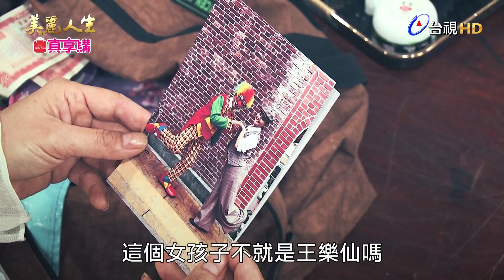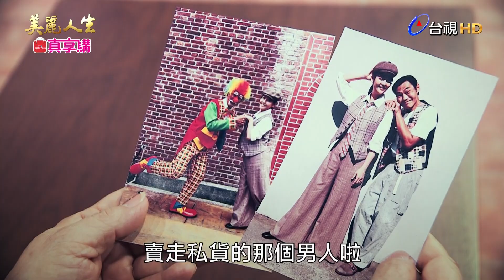【美麗人生】第12集 百口莫辯 | 台視60週年大戲 | Life is Beautiful EP12【全】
百口莫辯
樂仙到楊家雜貨店找玉琴，玉琴拜託她幫忙看看明珠信裡到底寫什麼，識字不多的樂仙要如何幫玉琴的忙？得知信件內容後，為何樂仙要帶著玉琴去酒吧找許勉？這三個女人在酒吧裡又會遇到誰？
知道自己闖下滔天大禍後，家興、蘇月夫妻倆只想躲到菲律賓去養石斑；可是蔡母堅持不分家，缺少資金盤纏的蘇月，竟然把歪腦筋動到樂仙頭上...，蘇月會怎樣陷害樂仙，最後竟然讓樂仙百口莫辯，甚至被警察銬上手銬帶走？

4/7起，每週一至週五晚間8點，臺灣電視台《台視主頻》